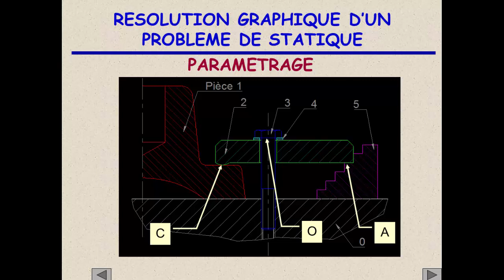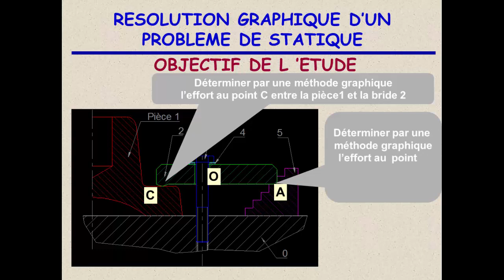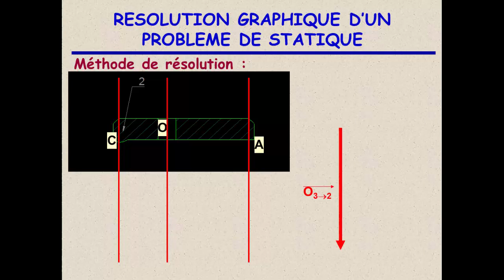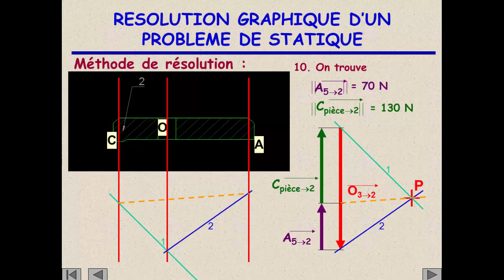Statique graphique -Exercices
Exercices de statique graphique
 Résolution graphique d'un problème de statique

STATIQUE GRAPHIQUE - Cours les bases - Introduction à la statique avec présentation des actions mécaniques et des forces, isolement d'un système matériel à deux et trois forces avec résolution graphique.